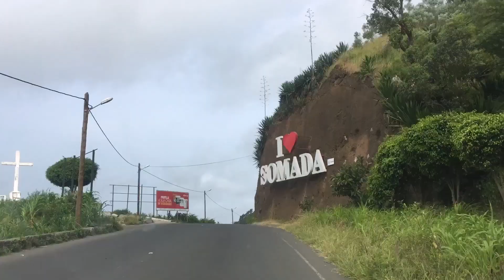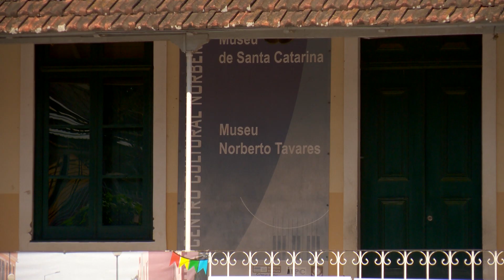Rota da Morabeza - Assomada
Nesta Rota da Morabeza levamo-lo até à cidade da Assomada, o 3º maior centro urbano do país. Venha daí!